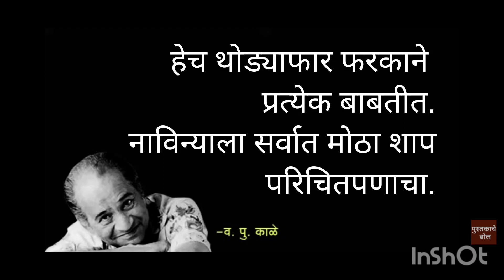वपुर्झा अनमोल विचार#व पु काळे यांचे प्रेरणादायी विचार